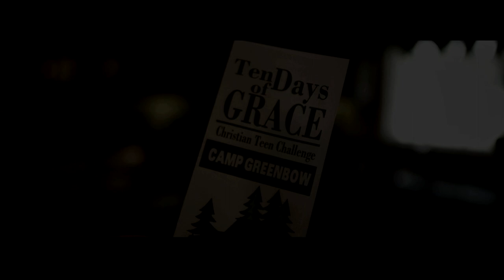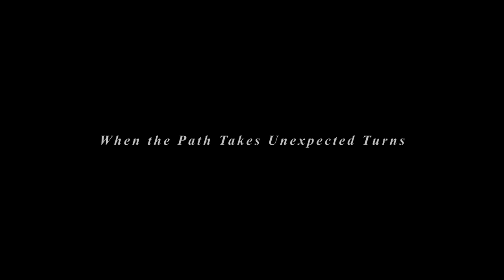"Healed By Grace" Sequel Film Trailer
Official Trailer for Healed By Grace 2 starring Kennedy Martin, Natalie Weese, Sean Young

Movie Trailer for "Healed By Grace II - Ten Days of Grace"
Writer / Director David Matthew Weese
Starring Sean Young, Larry Bower, Natalie Weese, Kennedy Martin